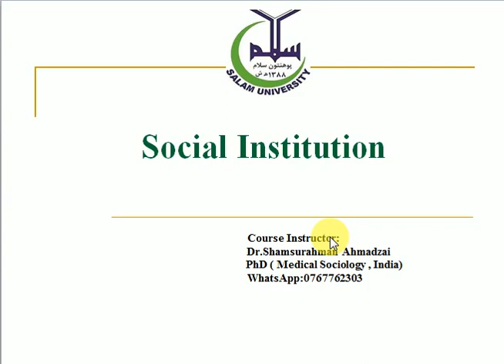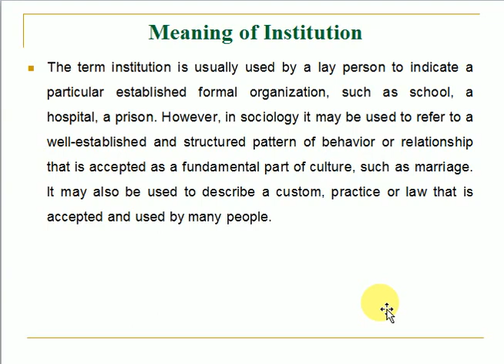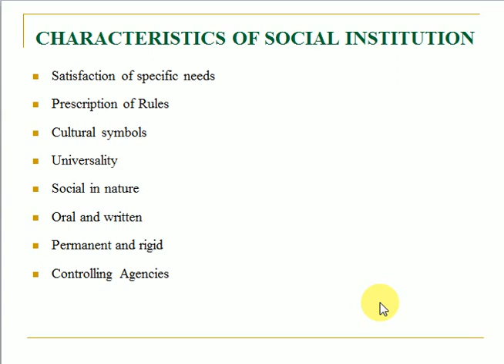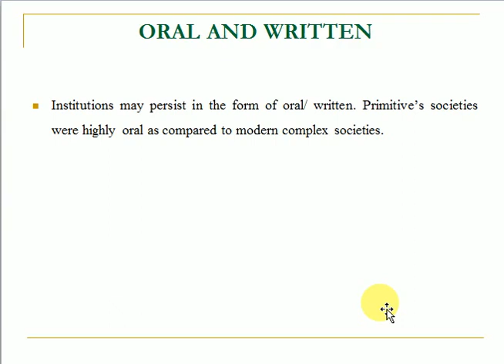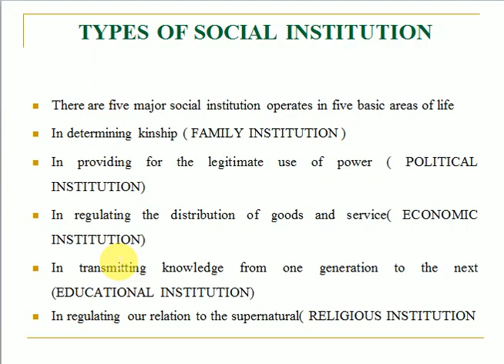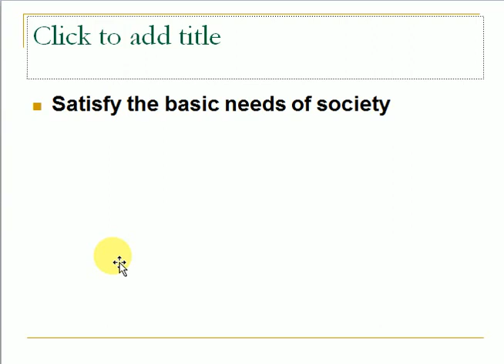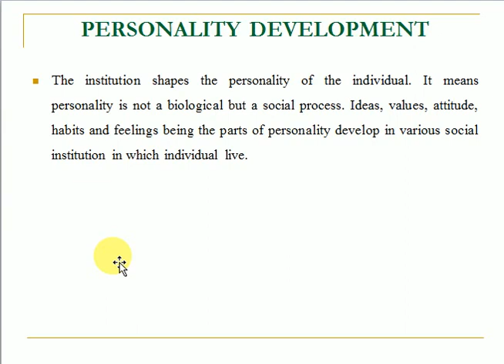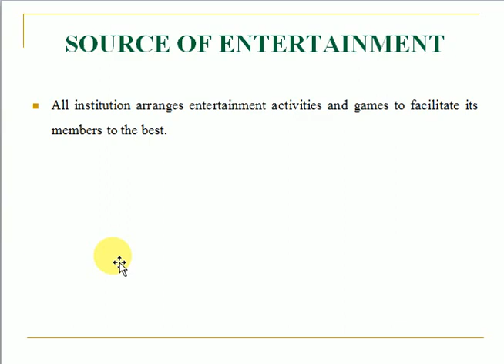Sociology Lecture# 2